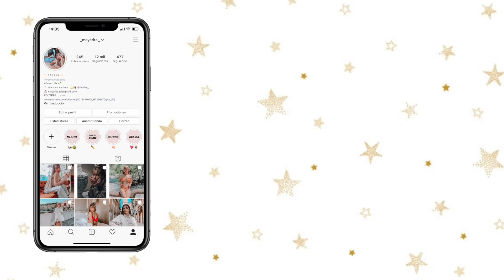DECLUTTERING de mi ARMARIO 🤩 || Mayiyi ♡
Hola bombonsitos! ❤️
En el vídeo de hoy os traigo un decluttering de mi armario, espero que os gustee! 🥰❤️
Acordaros de que proximamente iré subiendo cositas a mi vinted! -MAYARAGIL
--- PREGUNTAS FRECUENTES ---
✨¿CUÁNTOS AÑOS TIENES?
     - 22! Y cumplo el 26 de marzo ♈️
✨ ¿CUÁNTO MIDES?